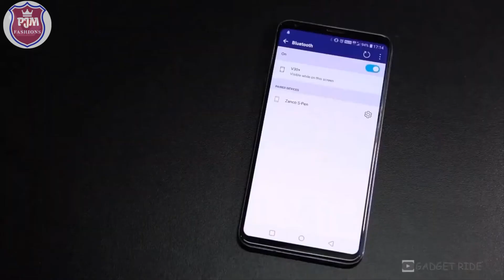AMAZING AMAZON UNIQUE GADGETS / TOP GADGETS / AMAZON SERIES / MUST HAVE GADGETS / GADGETS 2020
Best buy links of these amazing gadgets attached below.

1. 3D Pen with LCD Screen for 3D drawing/doodling

2. C Shape Magnetic Levitation Floating Globe World Map for Desk Decoration

3. IFITech 1080p HD Hidden Camera | USB Charger Type

4. ZANCO Smart Pen World Thinnest Mobile Phone Dual Camera

5. blackbear A1 Pen Phone (Red)